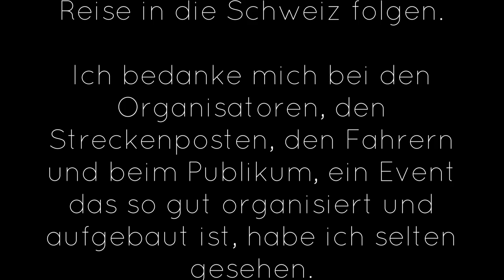Hill climb Oberhallau 2018 - public sound customer drift s4 formel Delta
Euer Kevin

Rechner (Bearbeitung)